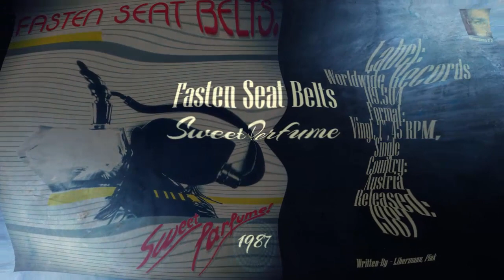Fasten Seat Belts ‎– Sweet Perfume (1987 My Favorite Collection )✅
Label:
Worldwide Records  119.504
Format:
Vinyl, 7", 45 RPM, Single
Country:
Austria
Released:
1987

Written-By – Libermann, Pink